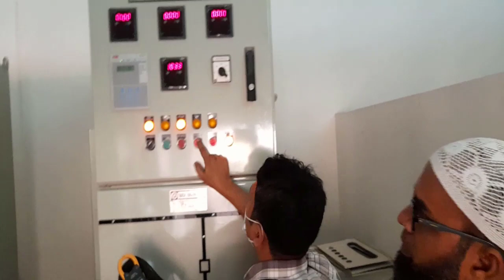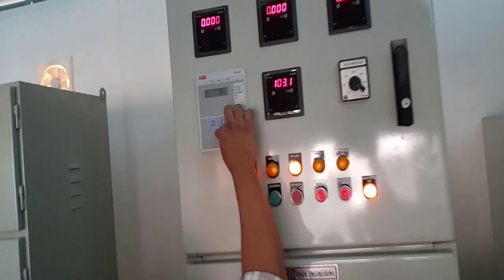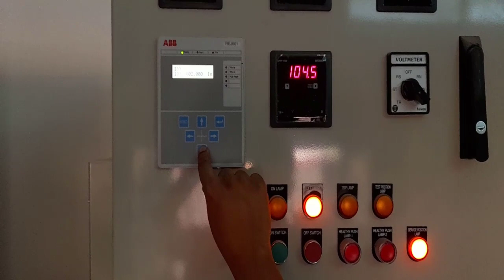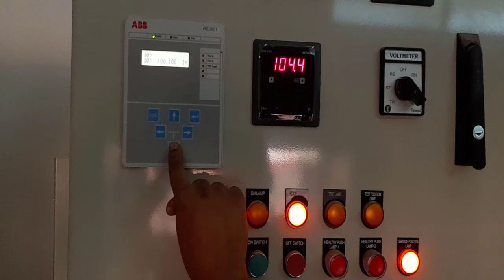আলহামদুলিল্লাহ 630KVA Electrical Substation সফল ভাবে চালু করা হল ।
অফিস,ব্যবসা প্রতিষ্ঠান,শিল্প কলকারখানা, শপিংমল,  হাসপাতাল, কমার্শিয়াল ভবন , রেসিডেন্সিয়াল ভবনে বিদ্যুৎ কানেকশন এর জন্য Substation স্থাপন  করবেন?

পরামর্শ অথবা সার্ভিসিং এর জন্য :
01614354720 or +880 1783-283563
বিদ্যুৎ বিল বেশি আসছে ?
পি এফ আই এর জন্য অতিরিক্ত কারেন্ট বিল আসছে না তো?
নতুন সরবরাহ , ইনস্টল অথবা সার্ভিসিং এর জন্য :
আপনার মিটারে পাওয়ার ফ্যাক্টর এর মান যদি ০.৯৫ এর নিচে থাকে তাহলে আপনার অতিরিক্ত কারেন্ট বিল আসবে এবং পি এফ সি  চার্জ /জরিমানা আসবে।
আমাদের সার্ভিস সমূহ:
1. Substation(Transformer 100kvar to 1500kva, HT, LT, PFI, LT.CT Meter)  - নতুন সরবরাহ , ইনস্টল অথবা সার্ভিসিং
2. PFI পাওয়ার_ফ্যাক্টর নতুন সরবরাহ , ইনস্টল অথবা সার্ভিসিং
3. Meter Board, SDB Board ,MDB Wiring
4. ATS ( Automatic Transfer switch ) for Generator & Main Supply
5. Electrical Earthing 100-120' with Coper wire
6. Solar (Off Grid/On Grid)
7. IPS
8. Motor Controlling  ( DOL , STAR DELTA, FORWARD REVERSE
9. Automatic Voltage Regulator
10. Generator Supply Up to 62.5kva

BD Engineering Service is an engineering Service & supply company we are provide all kind of Electrical Service Like (Substation service & Equipment).
HT Switchgear (LBS & VCB), LT switchgear(ACB,MCCB,MCB),Power Factor Improvement Panel (PFI) & Servicing

Intro 00:10
Other Video Link: